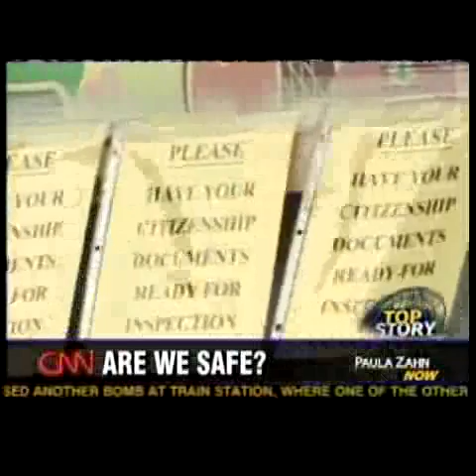paulazahn11072006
On CNN with Peter Bergin and Steve Emerson discussing terrorism with host Paula Zahn